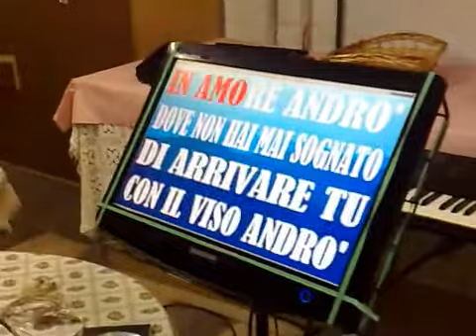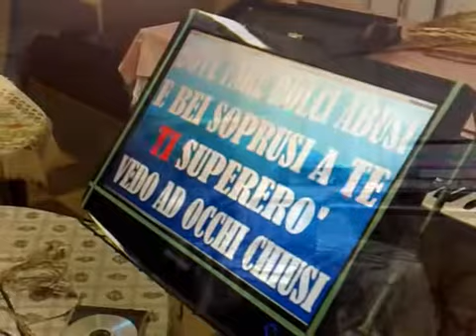BACKSTAGE DI 'IN AMORE' - G&G